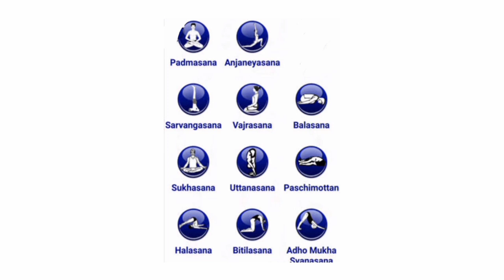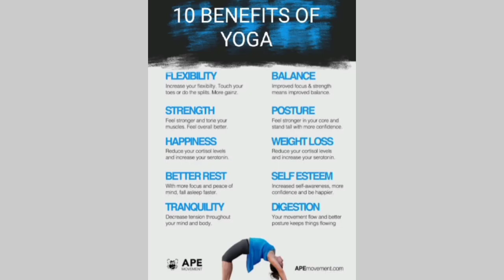International Yoga Day